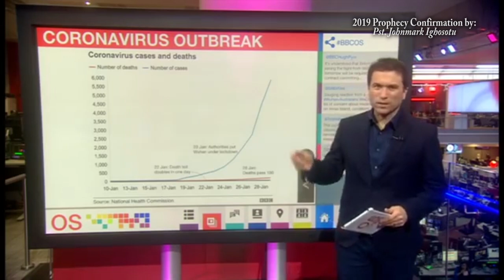Coronavirus Prophecy confirmation 2020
Watch Free Indeed Tv on your Mobile Phone by Following the below link